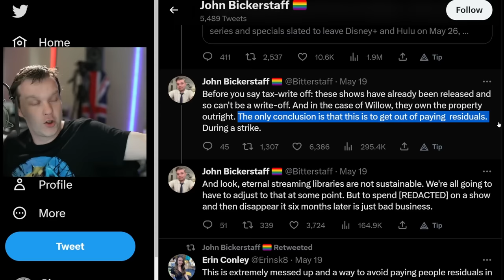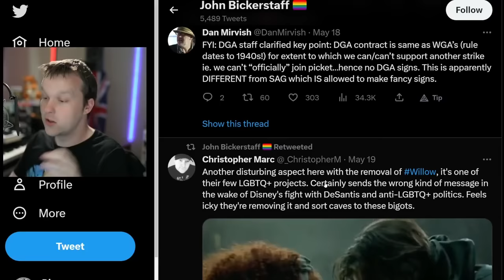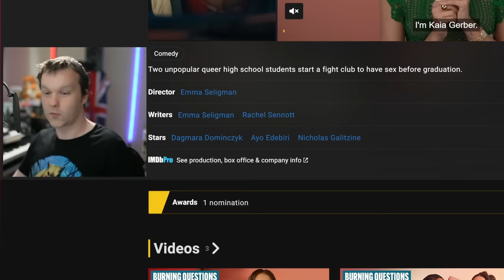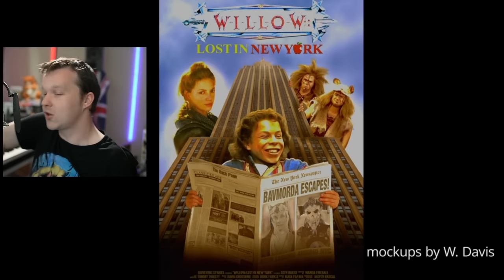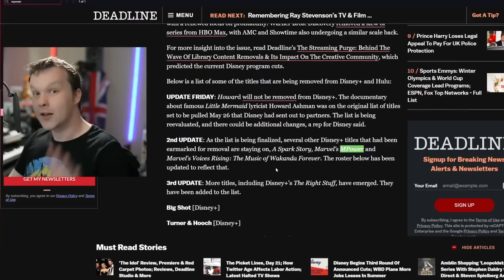Willow NUKED Off Disney+ This is Why - Making of Review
Willow reviews are all that remain since the Willow TV series has been deleted from Disney+ in under 6 months. The George Lucas movie inspired this Disney streaming tv series featuring Warwick Davis, but it did not have the staying power. While other Willow reviews are on this channel, this is Willow: Behind the Magic, the Making of behind the scenes special review for Willow. Will we see Elora and Kitt in a different light? And is Willow worth watching?